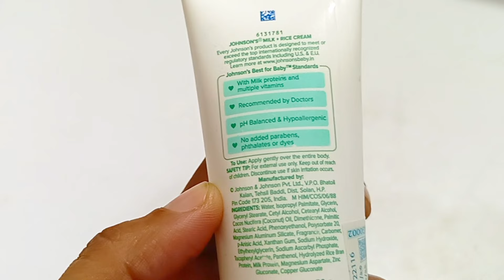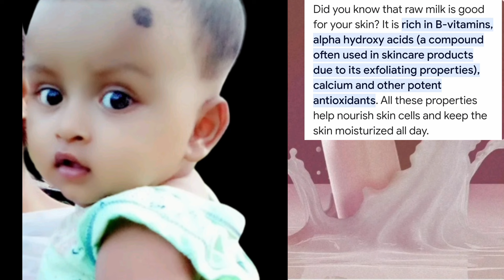শীতে শিশুর ত্বকের জন্য কোন ক্রিমটা সবচেয়ে ভালো | Best Baby Cream | Johnson's milk & rice cream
Baby Skin Care Products Price In BD 2023
Best Baby Face Cream For Winter in Bengali
শিশুর ত্বকের জন্য কোনটা ভালো?
ক্রিম
শিশুর ত্বকের যত্ন
শীতে শিশুর ত্বকের যত্ন
শীতকালে শিশুর জন্য কোন লোশনটা ভালো
Best Baby Cream In Winter
Himalaya face cream
শীতে বাচ্চার গায়ে কি মাখাবেন
শিশুর শরীরে কি লাগাবো
গরমে বাচ্চাদের ত্বকের যত্নে ফেইসপ্যাক শীতকালে শিশুর গোসল
Baby skincare bangla
শিশুর ত্বকের যত্ন করে নিন এই উপায়ে baby cream
গরমে বাচ্চাদের ত্বকের যত্ন
০ থেকে ৩ মাস শিশুর ত্বকের যত্ন করে নিন এই উপায়ে
dermadew cream
Best Baby Body Cream For Winter in Bengali
শিশুর ত্বকের জন্য কোনটা ভালো তেল শীতকালে শিশুর ত্বকের যত্ন
kids health tips
বেবি স্কিন কেয়ার প্রডাক্টের দাম
kids health videos
baby skin care tips in summer
parachute just for baby care
লোশন না ক্রিম
parachute for baby care
gorome baby skin care
bangla health tips
dr imdadul haque dulal